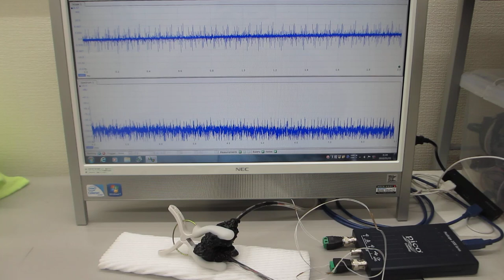超音波プローブのダイナミック特性を評価する技術（超音波システム研究所）